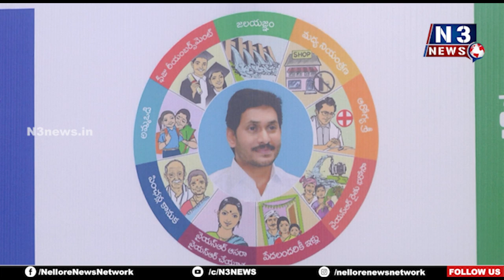నాడు ప్రాంతీయ‌పార్టీగా... నేడు తిరుగులేని శ‌క్తిగా...- రాష్ట్ర మంత్రి కాకాణి గోవ‌ర్థ‌న్‌రెడ్డి